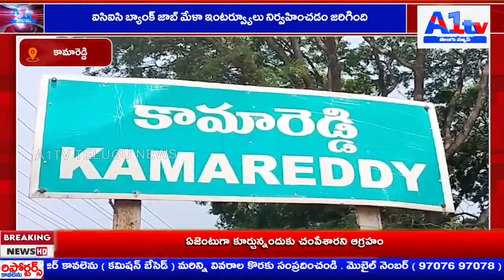ఐసిఐసి బ్యాంక్ జాబ్ మేళా ఇంటర్వ్యూలు నిర్వహించడం జరిగింది